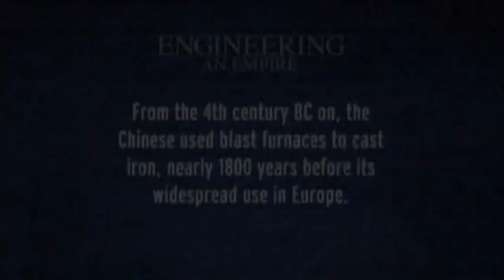Engineering an Empire - Medieval China 1of2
For over 4000 years, the world's greatest empires have come and gone--only China has survived the test of time. Century after century, China's regal emperors mobilized immense peasant armies to accomplish engineering feats unparalleled in human history. Among the groundbreaking innovations were the world's longest canal and a naval fleet mightier than all those of Europe combined.